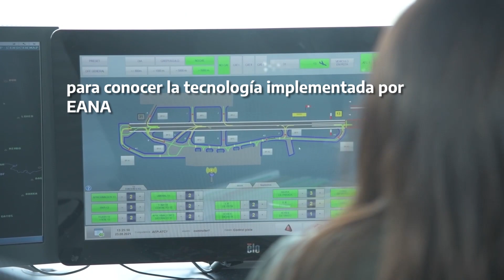Obras en Aeroparque Jorge Newbery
El ministro Alexis Guerrera recorrió el remodelado Aeroparque J. Newbery donde supervisó la tecnología implementada en las instalaciones de EANA y la remodelada y ampliada Terminal Internacional de Arribos y Partidas que desarrolló ORSNA durante la pandemia.